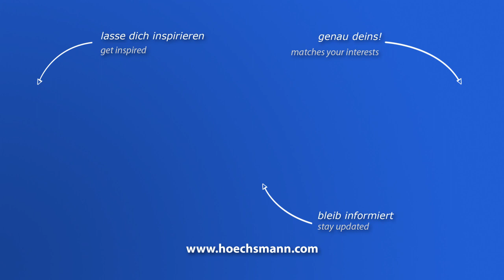SCHMALZ JUMBO ERGO 85-E (Höchsmann Klipphausen)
SCHMALZ Vakuum-Hebegerät JUMBO ERGO 85-E